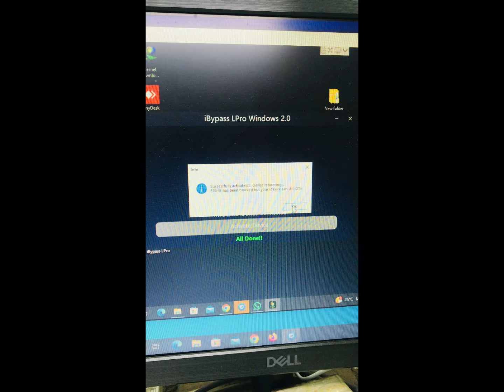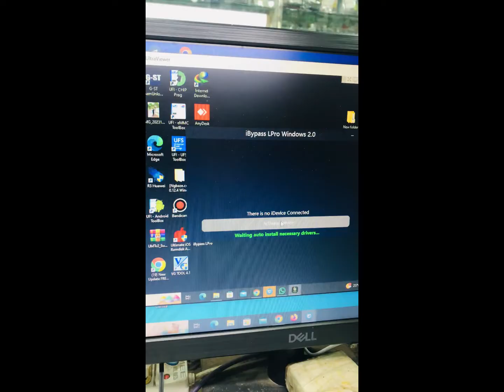iPhone 5s to X iCloud Bypass With SIM & SN Activation New Video